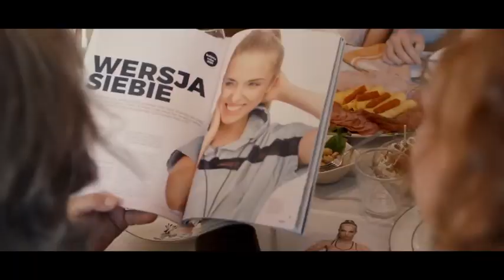Sweat - zwiastun Film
Sweat - Trzy dni z życia Sylwii Zając, motywatorki fitness, której obecność w mediach społecznościowych zapewniła jej status celebrytki. Chociaż śledziły go setki tysięcy ludzi, otoczony wiernymi towarzyszami i podziwiany przez dalekich przyjaciół, jego życiu brakowało intymności.